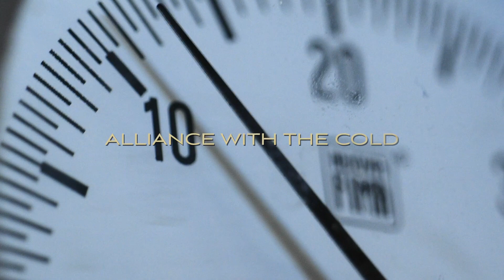NOU CELLER ENG